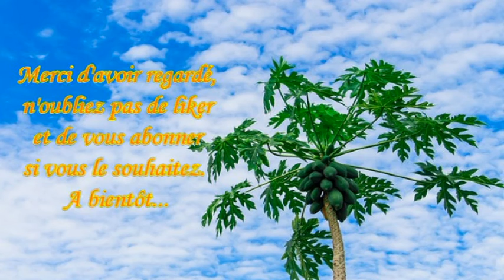Gommage Visage- Papaye & Prune (avec recette et commentaire)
Bonsoir à tous, je vous retrouve aujourd’hui avec une recette de gommage doux pour le visage. Composé d’aloe vera, d’huile de papaye et de fine poudre de Noyaux de Prune, il exfoliera votre visage, le nourrira, le protégera et l’hydratera.

           Recette :
Gel d'Aloe Vera = 85%
Huile Végétale de Papaye = 8%
Exfoliant : Noyaux de Prune en fine poudre = 6,4%
Conservateur : Cosgard = 0,6%

Simple à réaliser, il suffit de mélanger les ingrédients un à un.
A l’abri de l’humidité et de la chaleur, votre gommage peut se conserver jusqu’à 3 mois.

                                              Images utilisées :
                                     (Images Gratuites par Pixabay)
      01/ sunset-6234743_640
Image par meadowrider de Pixabay
      02/ glass-4108085_640
Image par silviarita de Pixabay
      03/ papaya-tree-2918226_640
Image par Nanthapongs Songsil de Pixabay
      04/ papaya-1263062_640
Image par Pezibear de Pixabay
      05/ beach-6100209_640
Image par Ian Lindsay de Pixabay

                                              Musiques utilisées :
                           (Musiques Gratuites par La Musique Libre)
      Ikson - Skyline
Musique proposée par La Musique Libre :